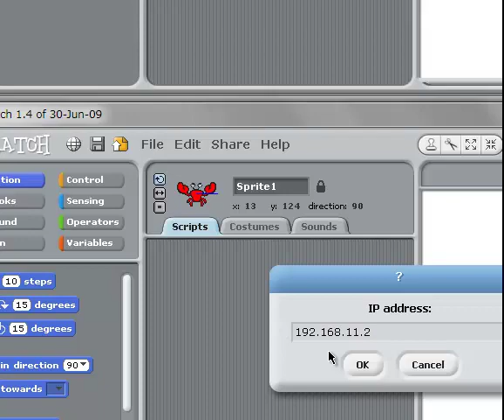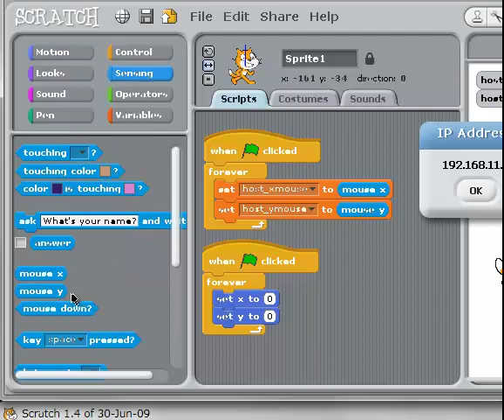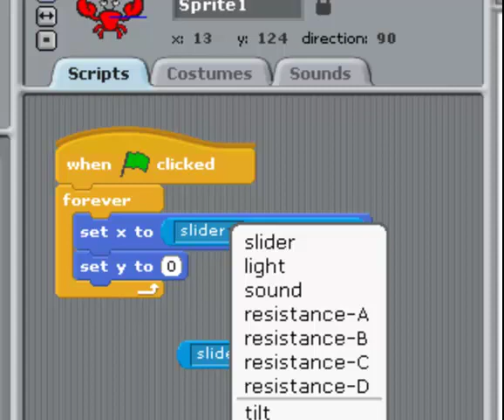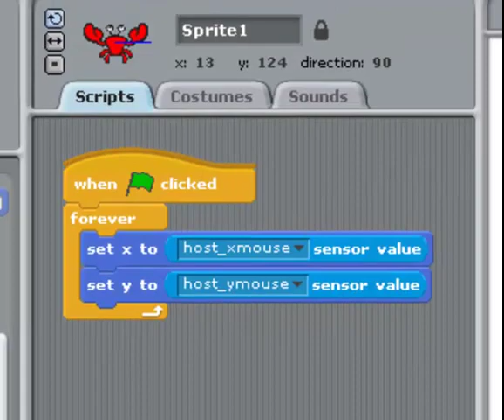How to use mesh of modefied Scratch (1); over a local area network